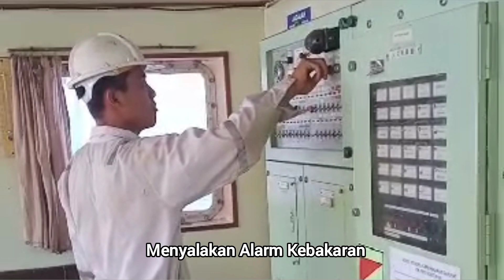Latihan Pemadaman Kebakaran menggunakan APAR dan baju tahan api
Latihan Pemadaman Kebakaran dengan menggunakan APAR